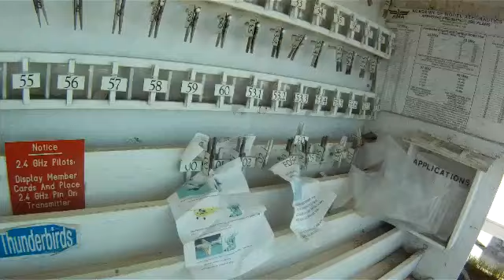Tam's L39 with a TJ 90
Teng Jet L 39 with a TJ 90